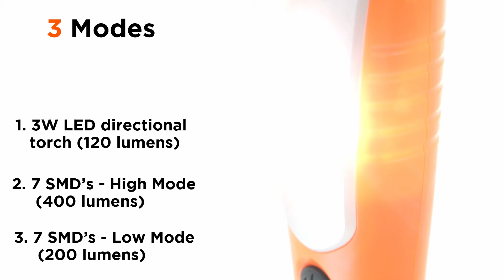GROZ Worklight 360º Swivel (LED-360)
The Groz Worklight 360º Swivel is a durable illuminating tool with a patented 360° swivel and tilt mechanism. With its ball joint design, this tool allows for full 360° swivelling and tilting of the light, providing maximum versatility. The integrated 7 SMD Worklight and 3W LED top torch provide a powerful light source that can be adjusted to fit any task. The top torch has a beam distance of 200m (650') and the SMD worklight has a beam distance of 45m (150') giving the user flexibility to easily switch between a wide flooding beam and a focused beam depending on the task.

Our Worklight is powered by a 3.7V 2200mAh Li-ion battery that can be recharged using a standard USB cable provided with the light, enabling you to charge the battery from any USB outlet, whether it is from a power bank, car charger or computer..